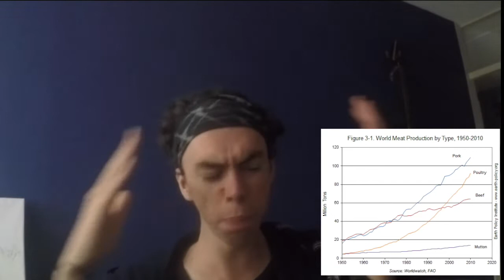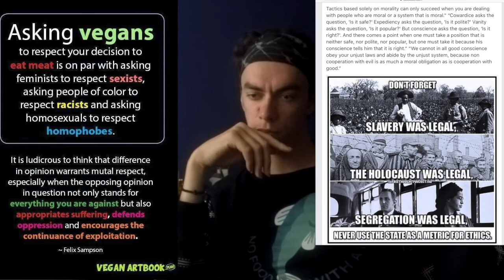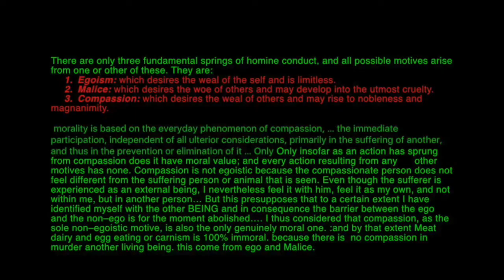as long as man is the destroyer of innocent beings there will not be peace on the planet.'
Veganism.
 gives people an actual chance to DO SOMETHINg.
 instead of adding more cement
(good intentions) to pave that road to Hell.

Phytoplankton Population Drops 40 Percent Since 1950

phytoplankton producen 70% of all the oygent

a vegan will take only 1/6 of a acres per year.
 the American carnist will take 18 times,
as much as acres land as a vegan.
 this is an .conservative estimated.”
This means carnist cost 3 acres of land per ,” Minion

we exterminated 90% of the whale population in the 20th century.